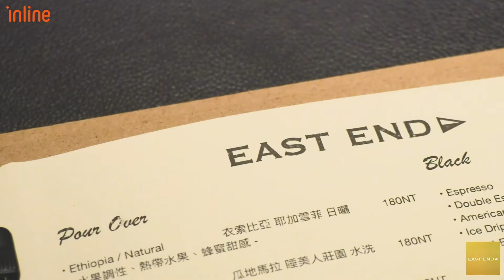頭家說菜第三集｜EAST END - For Gourd’s Sake & Allowance Milk Punch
頭家說菜第三集來到了全台北最具特色的酒吧｜EAST END
在倫敦的東端，有一個以酒吧及夜生活聞名的的地方，這也是 EAST END 命名的由來🌃
一走進這裡，就能立即感受到 EAST END 獨樹一格的氣氛，而最讓人期待的重頭戲不外乎是這裡的調酒！🍸🍸🍸🍸🍸🍸
EAST END 的每一杯調酒都有屬於自己的個性，這次介紹的兩杯調酒所帶來的故事更是精彩無比！

世界上很多頂尖的調酒師都會來到 EAST END 客座， EAST END 有著什麼樣的魅力讓大家都來到這個地方朝聖？
讓 inline 頭家說菜特派員帶你一探究竟吧！😈
快使用 inline 線上訂位

快追蹤inline ig 帳號 ➡️ @inline.tw
inline Medium 文章➡️